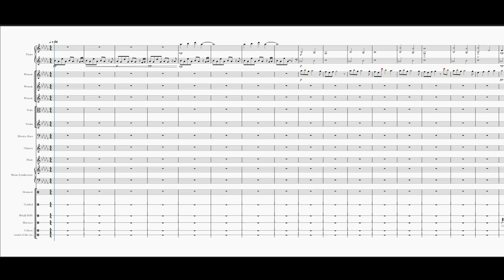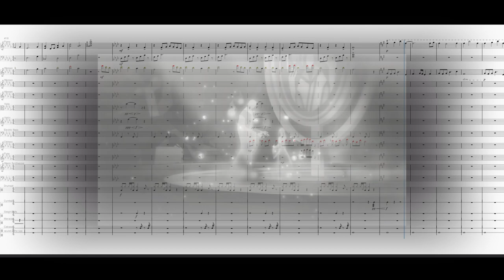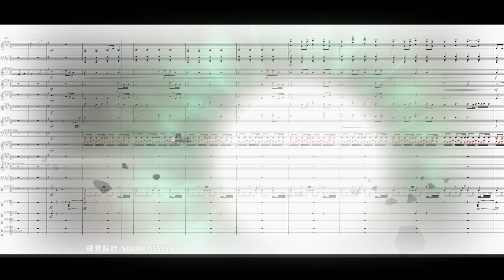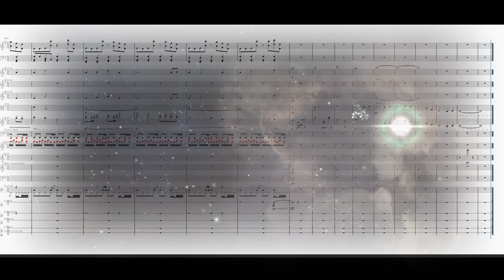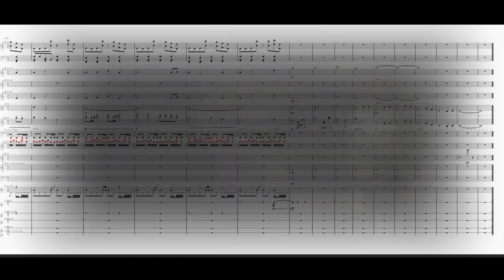Opus: Echo of Starsong - Ending theme Full Score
OPUS: Echo of Starsong Original Soundtrack -Best Selection-  -  track32. Echo of Starsong (feat.Eda)

Composed by Triodust
Arranged by White Tail Bird (WTB)

[SIGONO Games] Indicates that copyright permission has been obtained from the company.